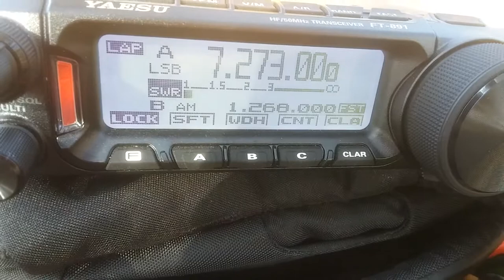QRP qso N4GNF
A short qso with Greg, N4GNF in Knoxville ,TN running 5 watts from his back porch. I was located in Eufaula Alabama activating park K-1046. Amazing what 5 watts can do when conditions are right.  40M